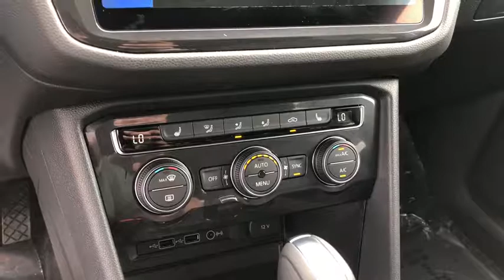2018 Volkswagen Tiguan Ontario, Claremont, Montclair, San Bernardino, Victorville, CA V180622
Darkmosgreen New 2018 Volkswagen Tiguan available in Ontario, California at Ontario Volkswagen. Servicing the Claremont, Montclair, San Bernardino, Victorville, CA area.

Ontario VW
701 S. Kettering Drive

2018 Volkswagen Tiguan SEL Darkmosgreen 2.0L TSI DOHC 27/21 Highway/City MPG
3RD ROW SEAT PACKAGE  -inc: split fold-flat  2 passenger  3rd row bench seat w/armrest,ROADSIDE ASSISTANCE KIT  -inc: booster cables  warning triangle  LED flashlight  work gloves  PVC tape  multi-tool  blanket  poncho  whistle  cable ties and bandages,ALTERNATE FRONT GRILLE  -inc: Non-US market VW OEM front grille (in place of stock US market grille),LUGGAGE NET  -inc: For securing items in the cargo area,FRAMELESS SELF-DIMMING REARVIEW MIRROR W/HOMELINK  -inc: electronic compass,Turbocharged,All Wheel Drive,Power Steering,ABS,4-Wheel Disc Brakes,Brake Assist,Aluminum Wheels,Tires - Front Performance,Tires - Rear Performance,Temporary Spare Tire,Sun/Moonroof,Generic Sun/Moonroof,Panoramic Roof,Heated Mirrors,Power Mirror(s),Integrated Turn Signal Mirrors,Rear Defrost,Privacy Glass,Intermittent Wipers,Variable Speed Intermittent Wipers,Rear Spoiler,Remote Trunk Release,Power Liftgate,Power Door Locks,Daytime Running Lights,Automatic Headlights,Fog Lamps,AM/FM Stereo,CD Player,Navigation System,Satellite Radio,MP3 Player,Bluetooth Connection,Auxiliary Audio Input,HD Radio,Smart Device Integration,Steering Wheel Audio Controls,Power Driver Seat,Bucket Seats,Heated Front Seat(s),Driver Adjustable Lumbar,Pass-Through Rear Seat,Rear Bench Seat,Adjustable Steering Wheel,Trip Computer,Power Windows,Telematics,Leather Steering Wheel,Keyless Entry,Keyless Start,Cruise Control,Adaptive Cruise Control,Climate Control,Multi-Zone A/C,Premium Synthetic Seats,Driver Vanity Mirror,Passenger Vanity Mirror,Driver Illuminated Vanity Mirror,Passenger Illuminated Visor Mirror,Floor Mats,Remote Engine Start,Security System,Engine Immobilizer,Traction Control,Stability Control,Front Side Air Bag,Blind Spot Monitor,Tire Pressure Monitor,Driver Air Bag,Passenger Air Bag,Front Head Air Bag,Rear Head Air Bag,Passenger Air Bag Sensor,Child Safety Locks,Back-Up Camera